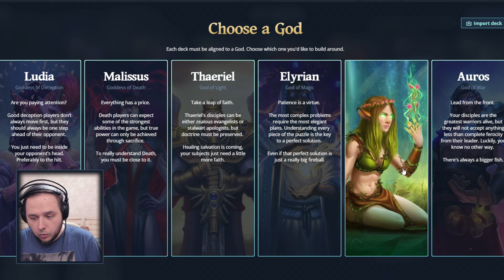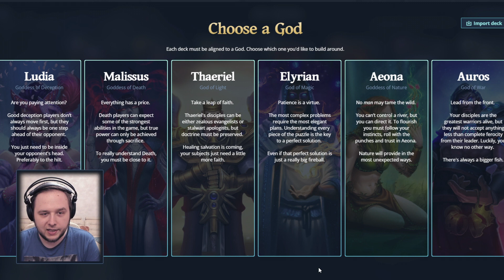Провальный Совет смертных - GODS UNCHAINED новости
В этом видео по Gods unchained мы поговорим про новости в игре открывая паки на фоне.